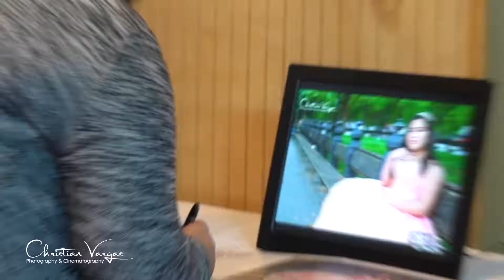Mis Quince - Britney - Vimagez.com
Vimagez presenta el Video Cinematico de Britney Castillo - Mis Quince Años